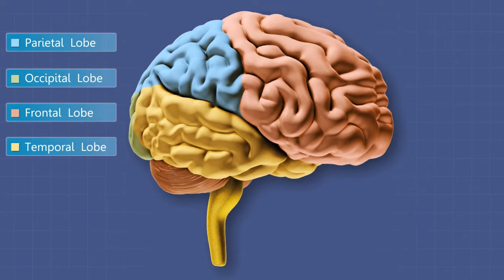Narcissistic Abuse & BRAIN FOG What You NEED To Know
Is Becoming A Trauma Informed Coach YOUR Calling? Next Certification Program Begins: May 2023

I am always looking to add more value to my services -so I am soooo excited to let you know that anyone that joins DURING THE MONTH OF FEBRUARY - the Trauma Informed Narcissistic Abuse Recovery Coach Training that begins in May .

Will receive 3 months FREE Access to Thrivers School of Tranformation (This is a savings of $239.97) but not only does it save you money... it also strengthens YOUR OWN trauma recovery journey.

Doing the inner work FIRST is sooo important and helpful as it allows us to be able to hold a safe space for our clients without being triggered. If we are unable to hold that safe space - we run the risk of harming others. and that is something we would NEVER want to do!

There are only 20 seats available in the class. will you be using YOUR post traumatic growth to pay it forward and help others?

I will leave the link here for you to check it out and see if it's a good fit for you:

If you don't feel ready yet to help others and want to do a deep dive into your own recovery journey and prefer working ONE ON ONE w/ Michele utilizing the modalities she mentions in this video - here's the link for a 3 Month Deep Dive designed to help you experience lasting change: